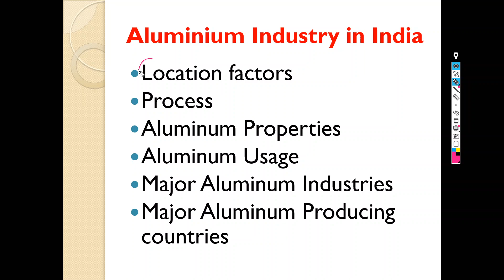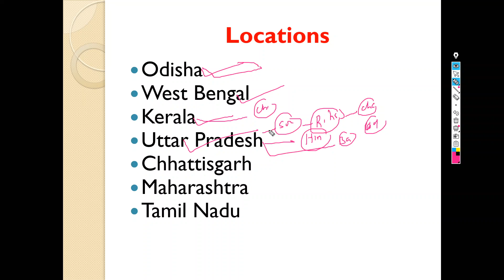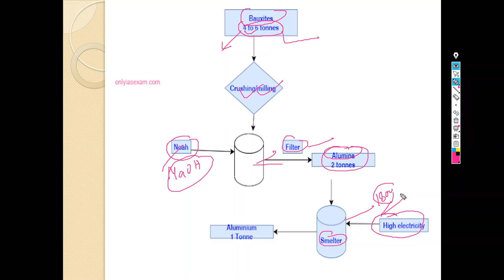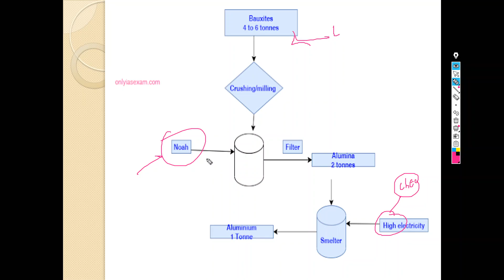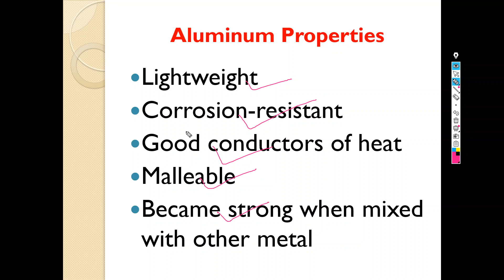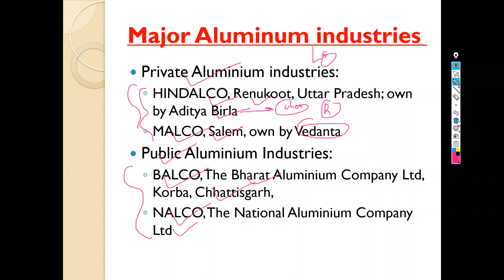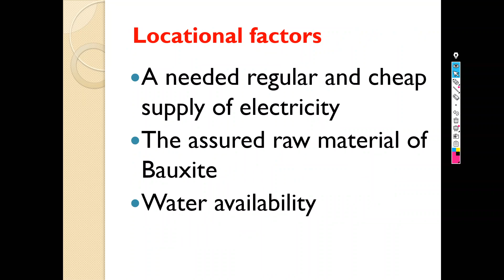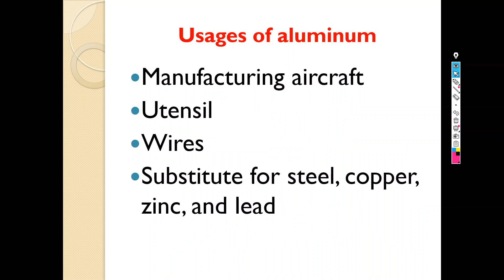Aluminium Industry UPSC |Geography of India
Aluminium Industry,
Process of Aluminum making,
Process of Aluminium making,
Aluminium Industry in Hindi,
Aluminium Industry UPSC,
Aluminium Industry NCERT,
Aluminium Industry india,
Evolution of Aluminium Industry,
Distribution of Aluminium Industry,
Location factors of Aluminium Industry,
Aluminum Industry,
Aluminum Industry in Hindi,
Aluminum Industry UPSC,
Aluminum Industry NCERT,
Aluminum Industry india,
Evolution of Aluminum Industry,
Distribution of Aluminum Industry,
Location factors of Aluminum Industry,